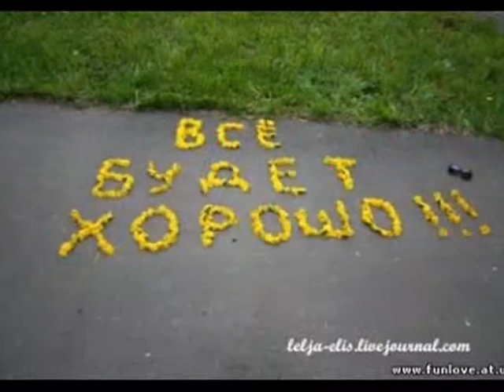Всё будет хорошо ! wmv